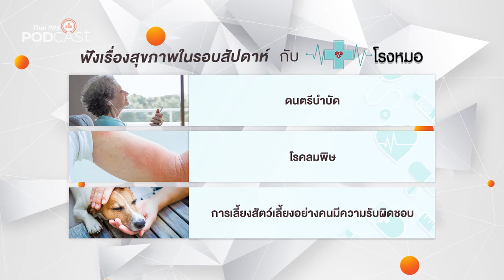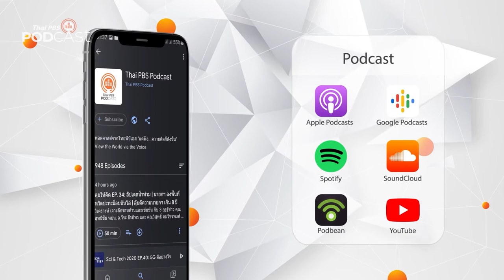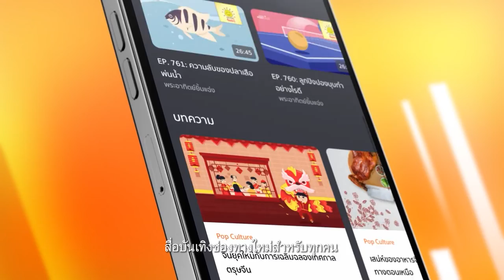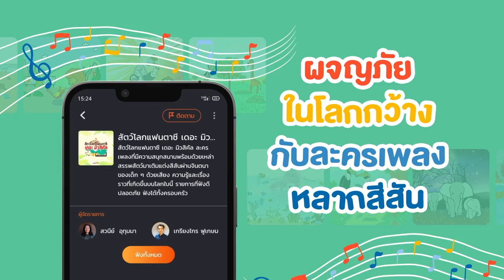Podcast Review | 17 ต.ค. 65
PodcastReview (17 ต.ค. 65)
• โรงหมอ: การดูแลสภาพจิตใจเมื่อเผชิญกับเหตุการณ์เลวร้ายและรุนแรง
• เศรษฐกิจติดบ้าน: APEC 2022 โอกาสพลิกฟื้นเศรษฐกิจหลังยุคโควิด-19
• ASEAN Eyes: ศรัทธาลี้ลับแห่งอุษาคเนย์ - หมอดู ผู้นำ และอาณัติของดวงดาว
• เที่ยวมีเรื่องกับหมอบัญชา: ตะลุยเกาะเแกร์ และบึงมาลา